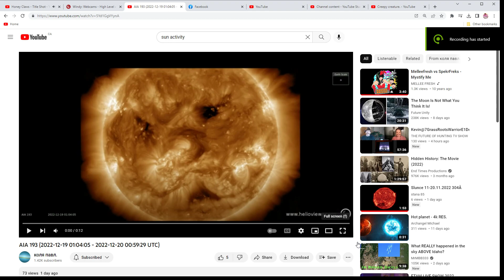Wow, this is real footage lol, no joke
It look like its a monday for mister sun lol,,,, this is real footage,, no effect add, no cgi, nothing its the record from the Helioviewer.org